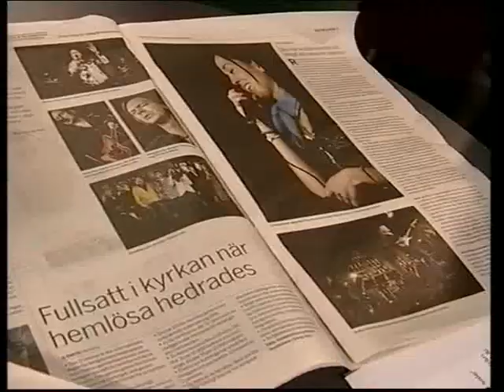TV4 Öst Endurance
Henrik Edin och Frida Edin i intervju iTV-programmet TV4-Öst
och vart intervjuade om hur det är att jobba med Endurance MC tävlingar åt Föraren Pasi Andersen